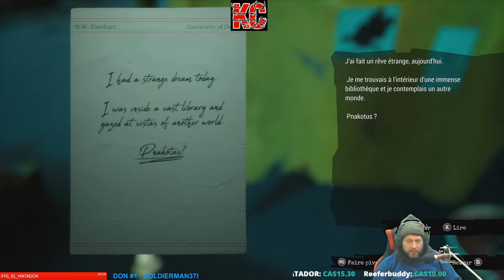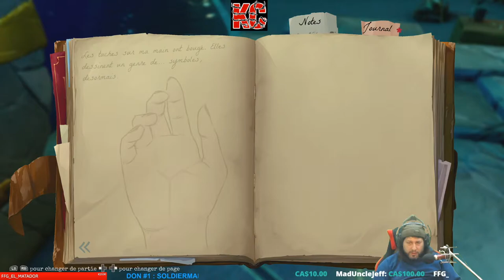Call of the Sea Live Gameplay Épisode Finale Fr Karibou Canadien